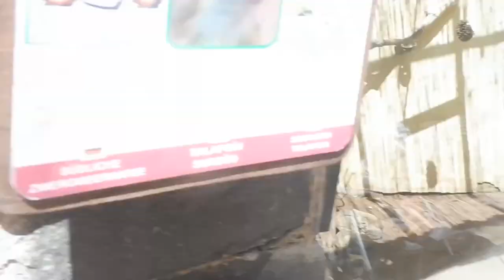A DAY AT THE ZOO // Sian Duncombe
Hi guys!

Enjoy a day with us at the zoo here in Gran Canaria - Palmitos Park.
We had such a fun day and thought it would be great if you could come along with us!